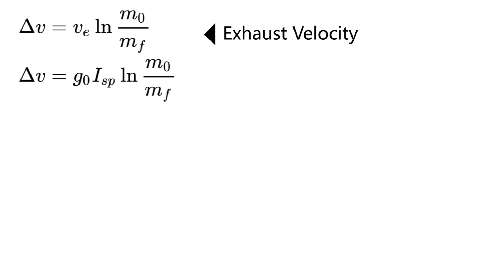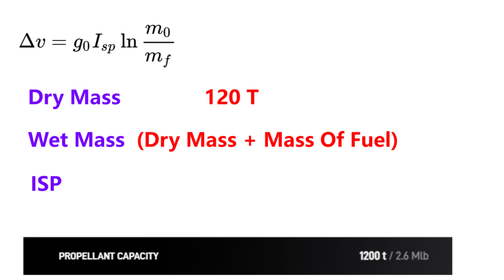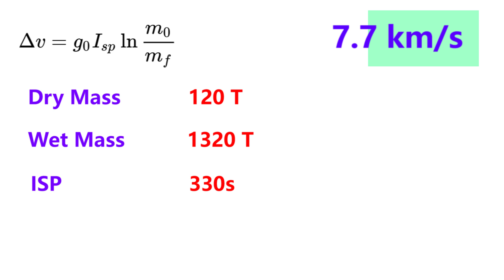SpaceX Starship SN16 To Attempt A Hypersonic Flight?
SpaceX recently moved Starship SN16 from the high bay to a display stand near SN15. But later, Elon Musk said that SpaceX might use Starship SN16 for a hypersonic flight test. So far, the maximum velocity a Starship has achieved is about 145m/s. And SN15 reached a maximum of 120m/s. If Starship SN16 flies for a hypersonic flight test, then it will travel more than 10 times faster than any other Starship prototype so far.

But, can Starship SN16 go hypersonic on it's own? Will it require a Super Heavy booster? Watch the video till end as we calculate whether Starship has enough fuel to go for a hypersonic flight test.

0:00 Intro
0:30 Fastest Starship prototypes so far
1:30 Delta-V required for hypersonic flight
2:46 Delta-V of a fully fueled Starship
4:18 Can SN16 actually go hypersonic?
5:00 Why SN16 might never fly

Special thanks to LabPadre and C-Bass Productions.